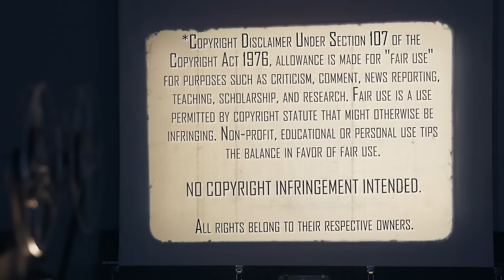Twister (1996) | Favorite Movie Reaction | Welcome to the Suck Zone!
Welcome to the Suck Zone! Hold on tight for another February Favorite. Here's our reaction to one of Mrs. Movies Top 5 Favorite films of all-time, Twitster (1996).

Our Mailing Address:
100 24th St West Ste 1 #3072
Billings, MT 59102